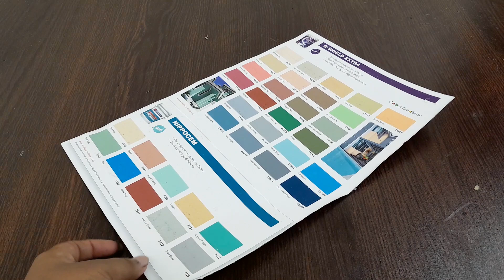Jute craft ideas | Home decorating ideas handmade